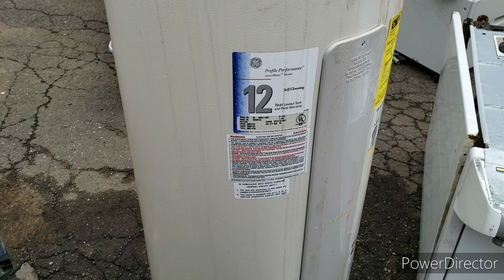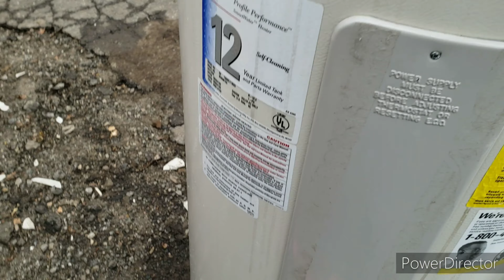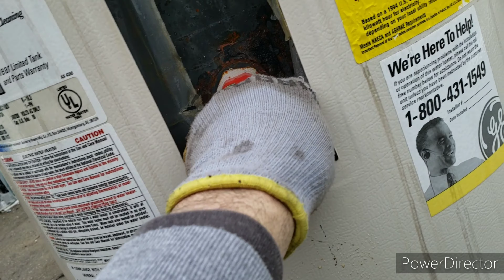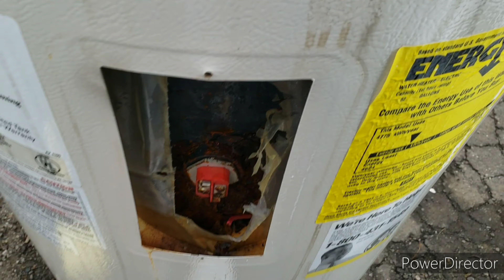How to scrap an electric hot water heater for copper brass and steel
Step by step how to scrap an electric hot water heater for precious metals. Copper, brass, light iron.